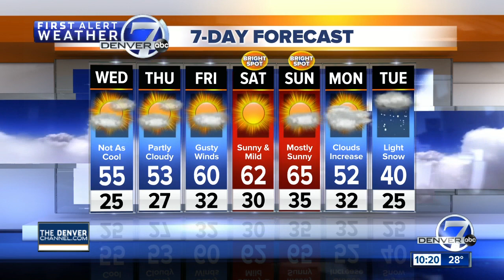No-snow November!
A quiet weather pattern will continue for the next several days.